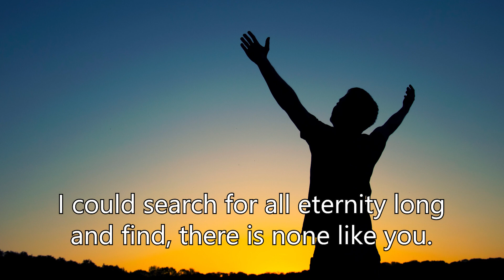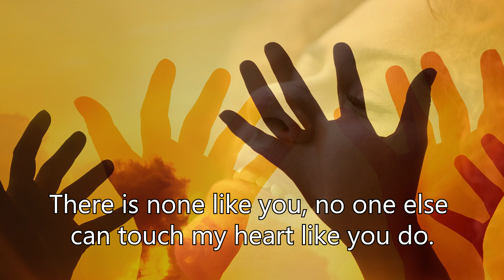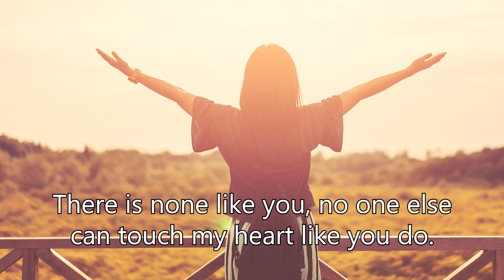04 There Is None Like You